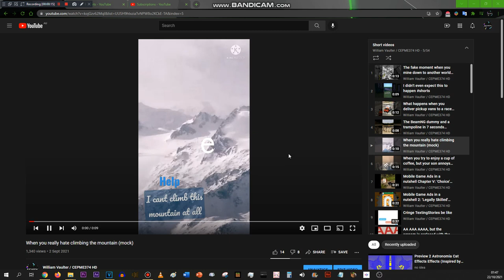Notice how I make perfect loops in my shorts now?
Thanks to my PC video editor, I don't have to use a phone to make my shorts.